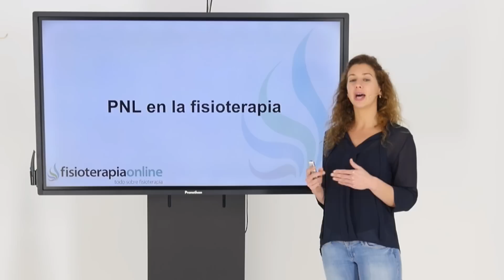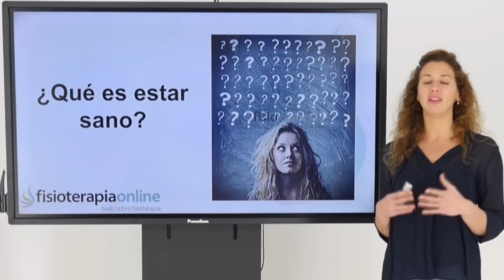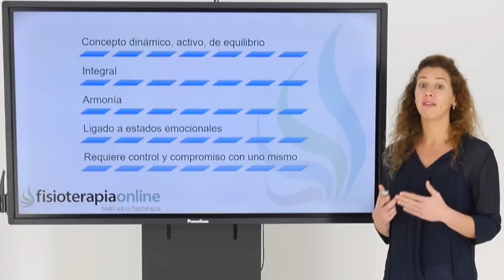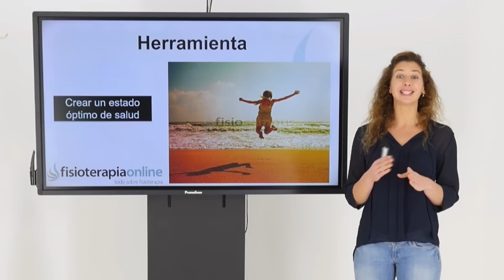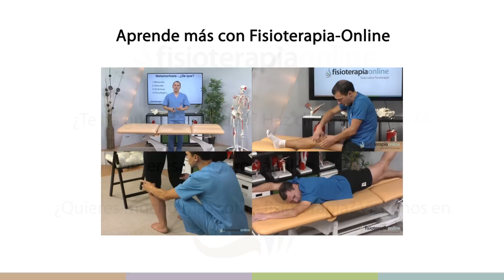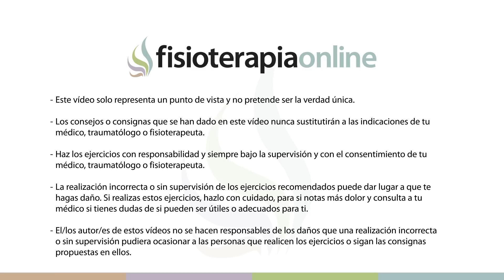¿Cómo conseguir un estado óptimo de salud? Como nos ayuda la PNL a conseguirlo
✅✅ MASTERCLASS GRATUITA sobre HÁBITOS
↪️ En este vídeo, la fisioterapeuta Diana Gallego os habla acerca de la programación neurolingüística o PNL aplicada a la salud y a la fisioterapia en concreto para saber cómo valorar el estado de salud de los pacientes.